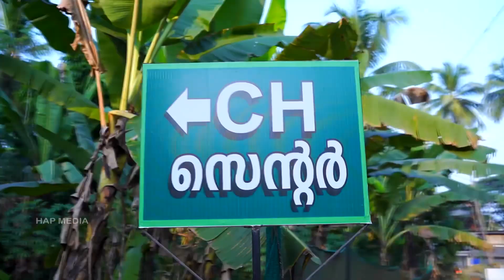മങ്കട സി എച്ച്‌ സെന്റർ നിർമാണം അവസാനഘട്ടത്തിലേക്ക്‌